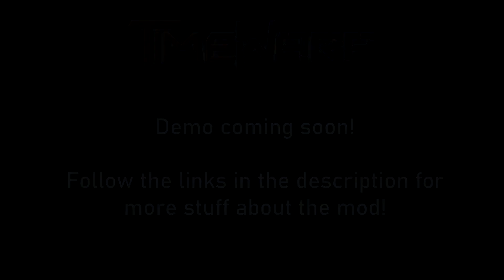TimeWarp Animation Test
Cutscene animation test for my HL1 mod TimeWarp.
This was a real pain to make but i hope it was all worth it :D